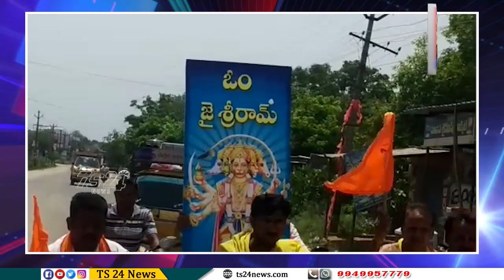ఘనంగా తుంగతుర్తి లో హనుమాన్ జయంతి వేడుకలు|TS24 News